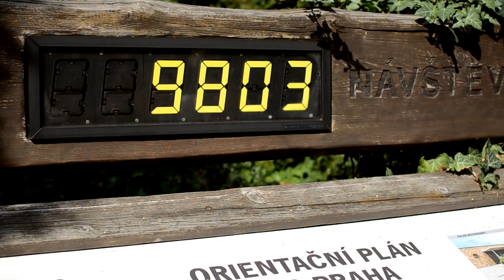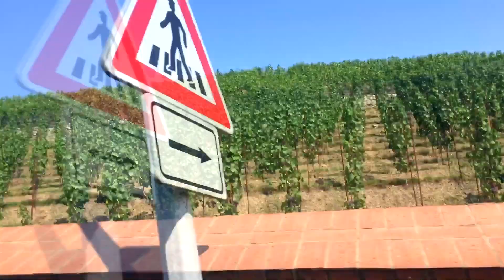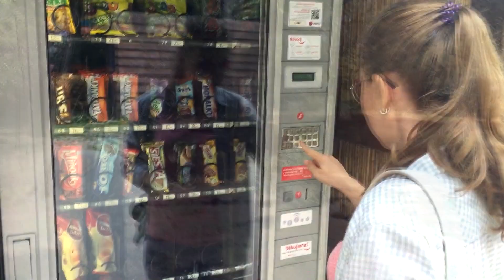ВЛОГ! ПРАГА! Атака летучих мышей!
Это наш последний день в Праге. Мы побывали в зоопарке и  попробовали самый вкусный трдельник.